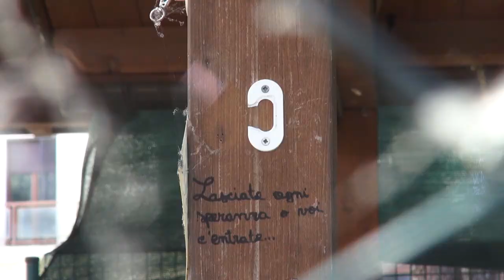Ancora danni al campo da bocce di San Leo, residenti segnalano anche la presenza di topi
Sono  queste le condizioni della struttura che si trova di fianco al campo da bocce di San Leo.
Le finestre ormai sono state completamente sfondate, la recinzione nuovamente abbattuta e gli ambienti ormai devastati.
E adesso i residenti segnalano anche la presenza di topi dentro alla struttura, di proprietà comunale, si trova lungo la strada principale, a due passi anche da una scuola.